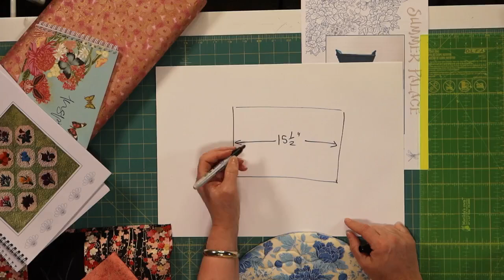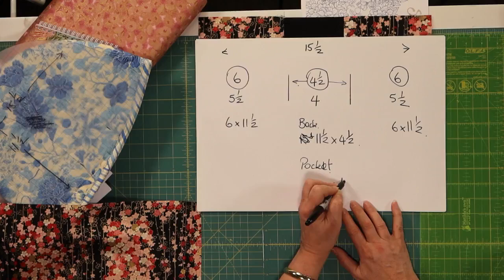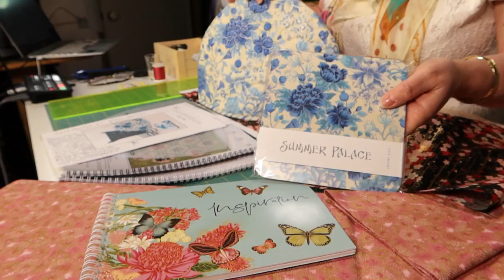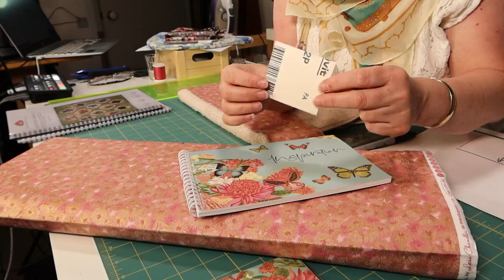Free Tea Cosy Pattern and 3D Flowers - 2nd September 2021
Use our Free Pattern to make lovely gifts and Leesa will give you a few extra ideas as well!